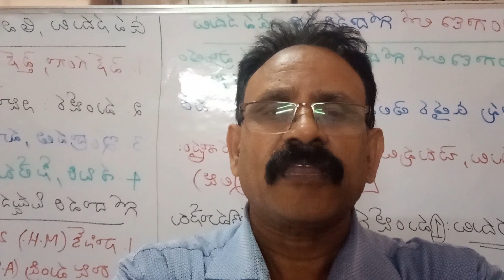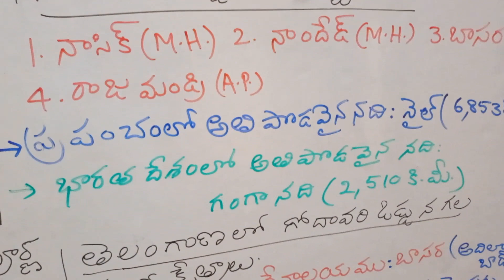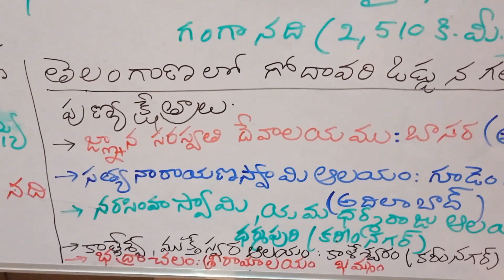తెలంగాణలో గోదావరి నది యొక్క ఉపనదులు